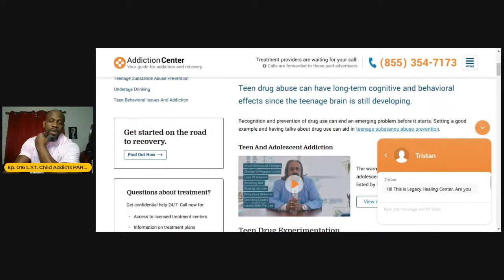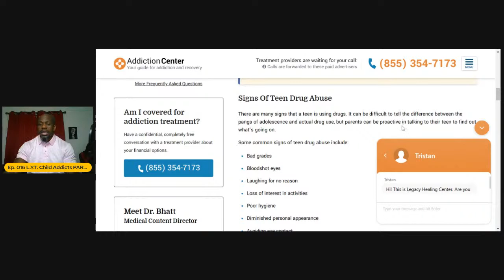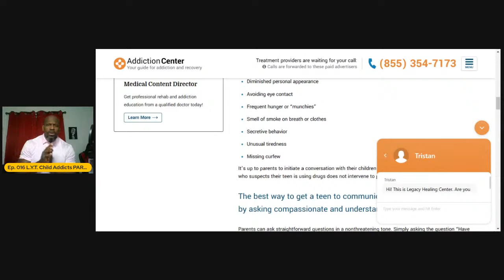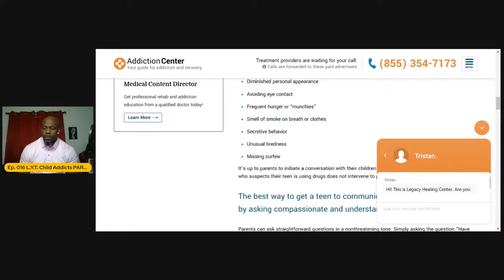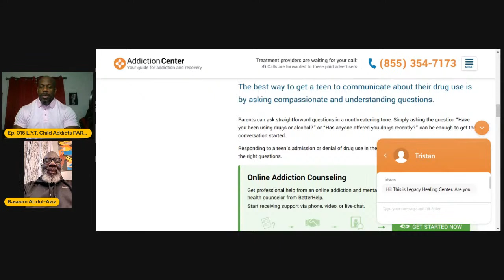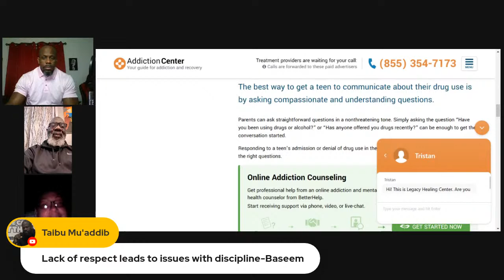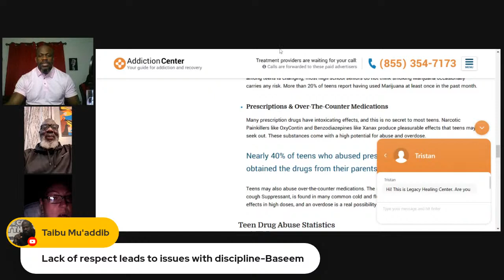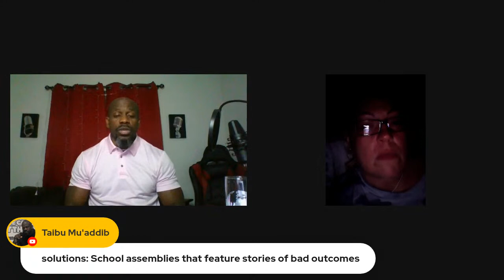Ep. 016 LYT! “Child Addicts PART II”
Continuing the conversation about a problem that affects us all!